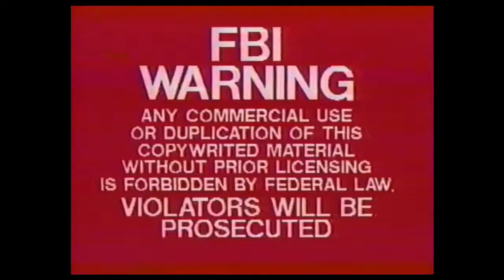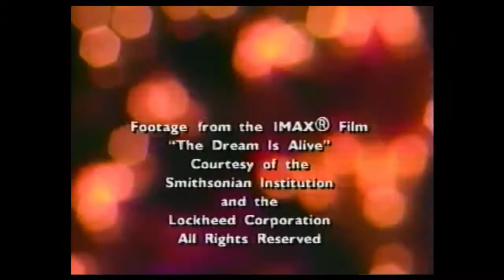Cedar Point - Get to the Point (1998 version)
Get to the Point is an entertaining and exciting collection of memories to take home from Cedar Point, the Midwest's finest amusement park,

Blast off on Power Tower.

Thrill to Mantis®, one of the tallest, steepest and fastest stand-up roller coasters in the world.

Fall prey to Raptor® as you swoop upside down six times.

Ride the Magnum XL-200, the first roller coaster to break the 200-foot barrier.

Challenge the 161-foot-tall Mean Streak, a tangled web of twisted track.

Enjoy a nostalgic visit to Cedar Point's past through rare historical footage.

Relive a wonderful summer getaway even on the darkest, coldest days of winter.  Get to the Point.  Your whole family will enjoy a fun trip to Cedar Point!